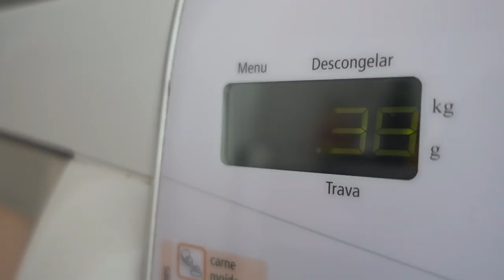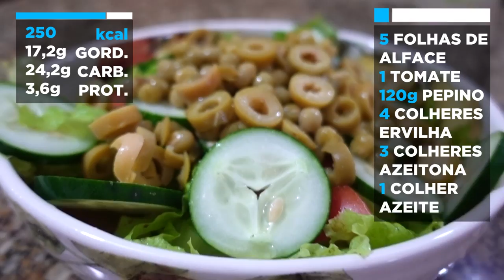REFEIÇÕES PARA SECAR: CARDÁPIO COMPLETO DIÁRIO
Nesse vídeo mostro 6 refeições em um dia típico de uma alimentação com foco em queimar gordura.